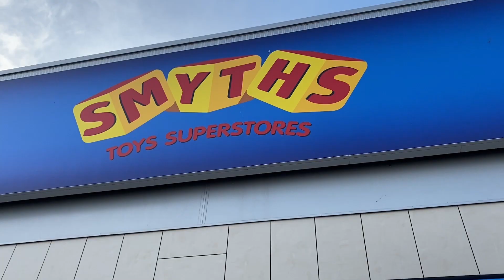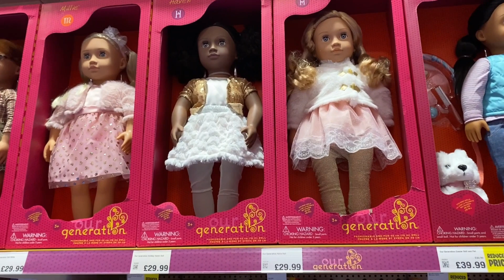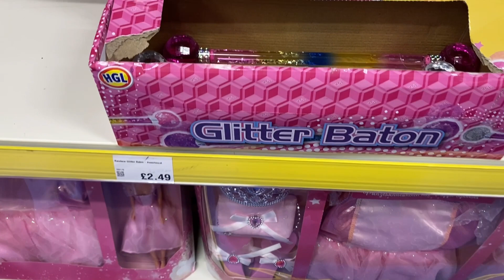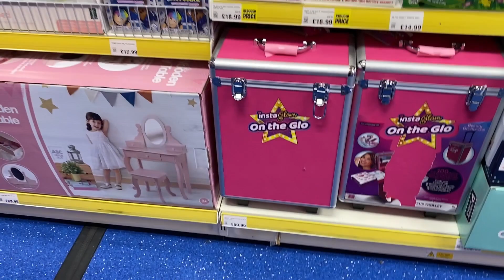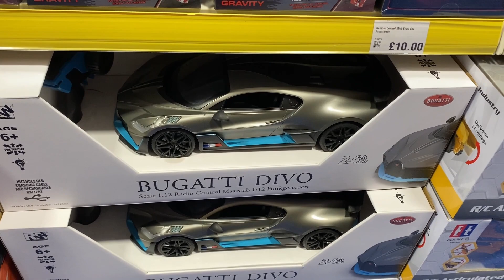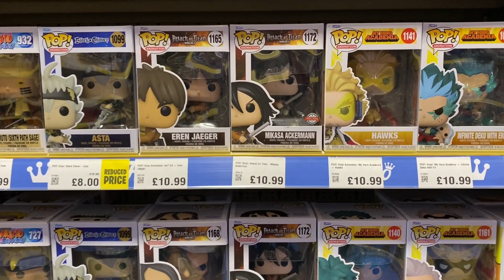SMYTH TOYS SUPERSTORE 2022 | UK’s BIGGEST TOYS STORE CHAIN | Wajiha’s kitchen & vlogs